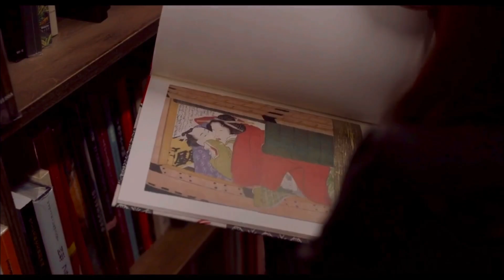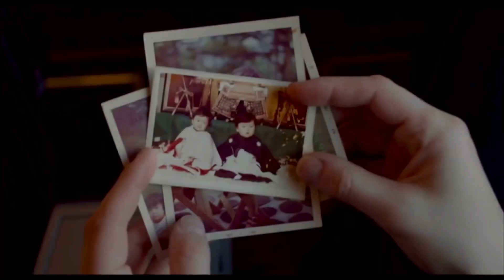Margaret and Kazu | Lost Girls and Love Hotels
Movie: Lost Girls and Love Hotels
Hey guys! I’ve been wanting to watch Lost Girls and Love Hotels ever since the trailer was released. I finally managed to watch the film and edit Margaret and Kazu today. Hope you guys like it.
The vibe of the movie was rather different than other drama’s films. The rawness and chemistry was on point.
While I do believe more could be added to the story.
FAQ:
Name of the movie: Lost Girls and Love Hotels
Song: On by NCS
Actors: Alexandra Daddario & Takehiro Hira